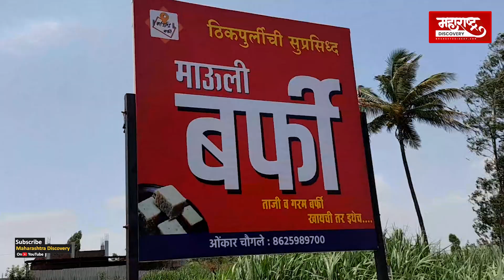ठिकपुर्ली येथील चुलीवरची फेमस माऊली खवा बर्फी I Thikpurli chi Khava Barfi I गरमागरम बर्फी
बर्फी नेमकी कशी बनते.. बर्फी बनण्यासाठी किती वेळ लागतो .. चला प्रत्यक्षात पाहूया.. आणि बर्फीचा आस्वाद देखील घेऊ..
कोल्हापूर जिल्हा मध्ये एकमेव ठिकाण म्हणजे टिकपुर्ली ची बर्फी

kolhapur food home delivery kolhapur food technology college kolhapur food speciality
kolhapur food blog kolhapuri food in mumbai
kolhapur food and drug department
kolhapur best food food technology colleges in kolhapur dyp mall kolhapur food court
kolhapur street food kolhapur street food video
kolhapur famous street food food saga kolhapur food space kolhapur siber college kolhapur food technology shivaji university kolhapur food technology kolhapur famous veg food food villa kolhapur k v foods kolhapur kolhapur famous for which food kolhapur snacks

ठीकपूर्लीची फेमस माऊली बर्फी
भोगावती रोड, ठिकपुर्ली
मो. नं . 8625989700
famous street food in kolhapur ,
kolhapur food,
kolhapur food tour in hindi,
kolhapur food blog,
rajabhau bhel, kolhapur,
street food,
# ठिकपुर्लीचीसुप्रसिद्धबर्फी
# ठिकपुर्लीचीबर्फी
# ठिकपुर्लीशेळेवाडीमार्गावरीलसुप्रसिद्धबर्फी
# परितेतेशेळेवाडीमार्गावरीलसुप्रसिद्ध बर्फी.